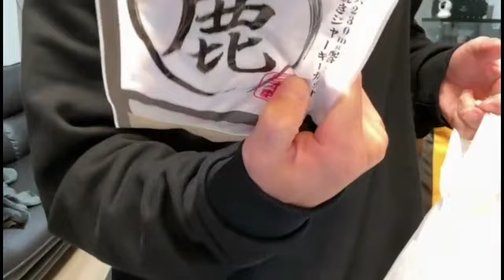柴田さん！集合して！ 機長・せいじ